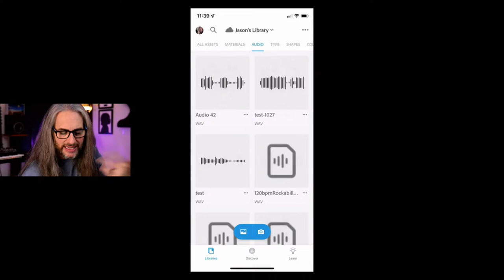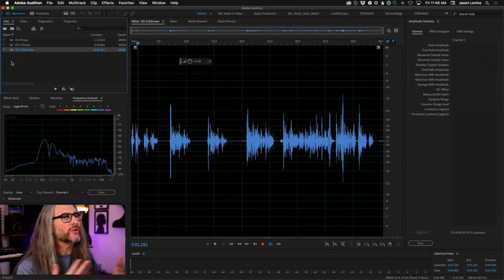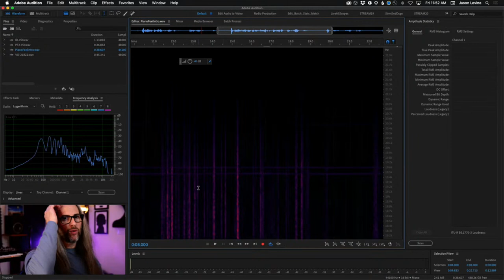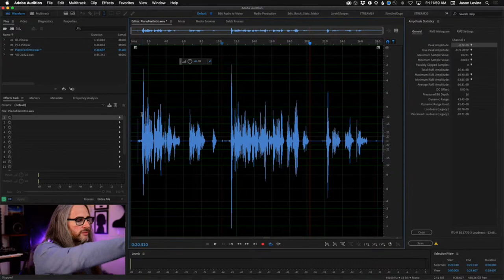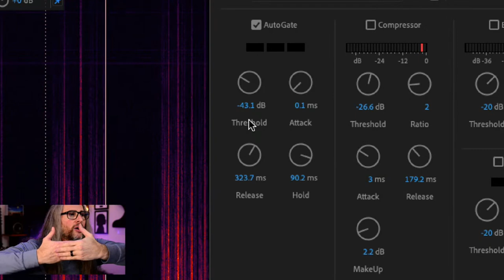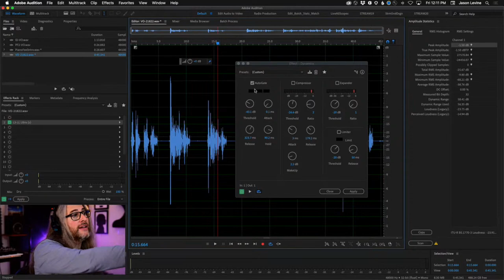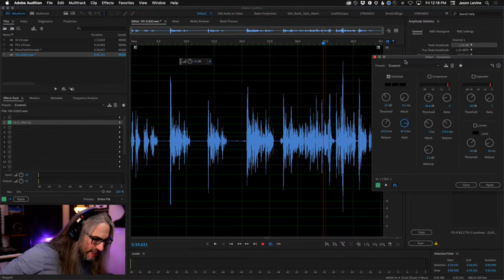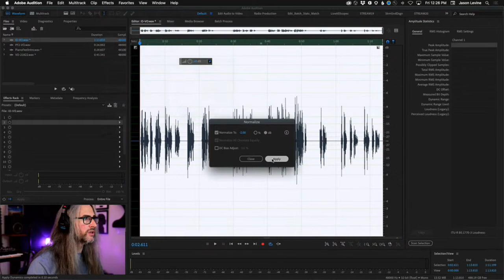AUDIO MASTERCLASS | Better Voice-over, Better Podcast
In today's Masterclass, we'll talk tips and techniques for recording better-sounding voice-overs and good practices for delivering clean, warm, dynamic voices when exporting your podcast via Audition (or any DAW).